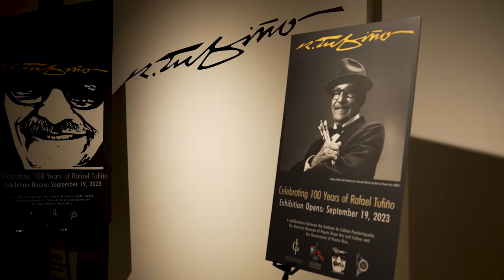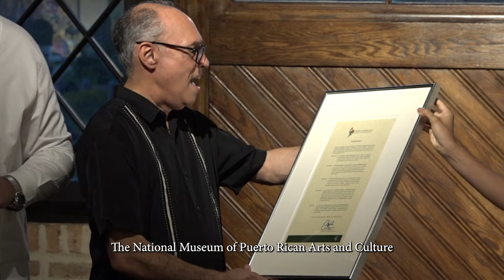NMPRAC 10th Annual Raices Gala 2023 Highlights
Enjoy the highlight video of our 10th Annual Raices Gala celebrated on Sept. 14, 2023 in Chicago. Special Acknowledgment to our Presenting Sponsors, Anonymous, HITN, Mary Cain DDS, Miranda Family Foundation, Peoples Gas and all who contributed to making this event possible.

Thank you Lin Manuel Miranda and Luis Miranda for joining in on the fun and surprising our guests with your presence and support.

We greatly appreciate our friend and 2022 Ceiba Award Recipient, Ana Belaval of WGN-9 TV for being our Emcee, she did a fantastic job!

Ceiba Recipients:
Ricky Martin
Instituto de Cultura Puertorriqueña (ICP)
Rafael Tufiño

Three Kings Awardees:
Lifetime Achievement, Dr. Aida Giachello
Humanitarian Award: Chicago Chefs Cook for Puerto Rico

Shoutout to our Board of Directors, Board of Trustees and Staff.
Video Credits: HITN (Special thanks to Sebastian, Mauricio and their team for creating all our gala videos).

Plantando Bandera Siempre,
Billy Ocasio